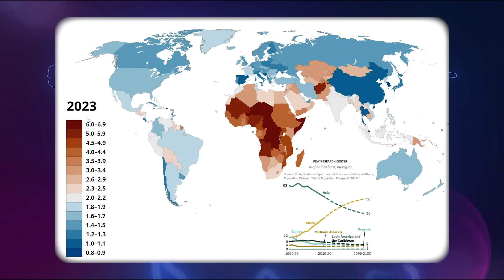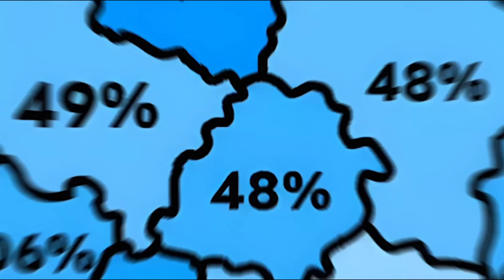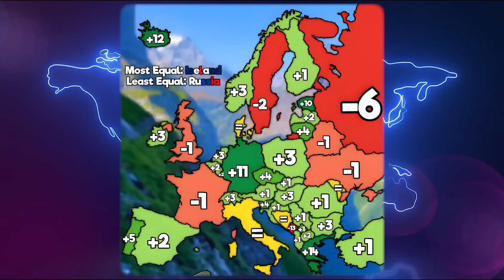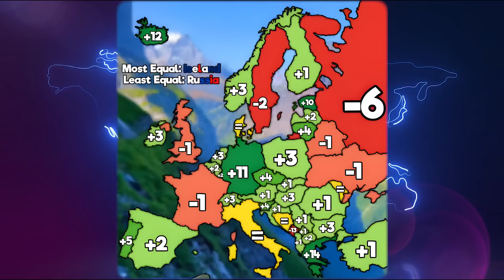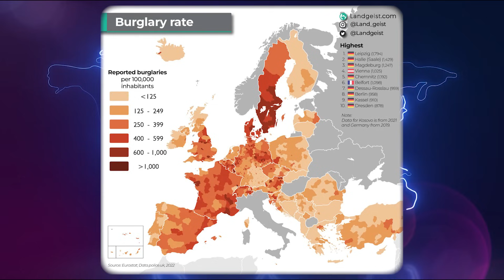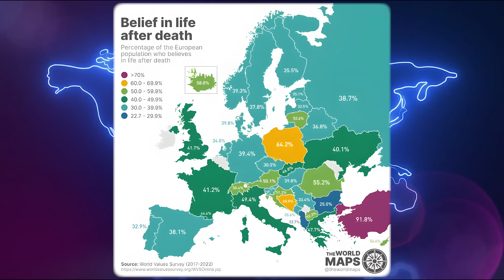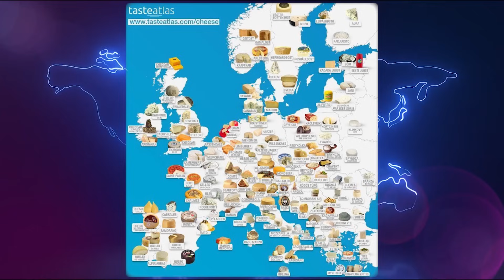NIESAMOWITE Mapy, które MUSISZ zobaczyć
Hej! Przedstawiam Mapy, które MUSISZ zobaczyć !

Google Grafika

Muzyka:
Six Seasons - Unicorn Heads
NoMBe - Colour Of Your Face
Dyalla - ILY Baby